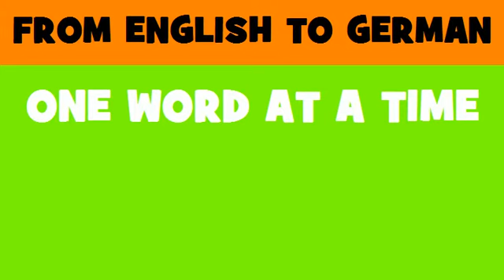FROM ENGLISH TO GERMAN = podcast